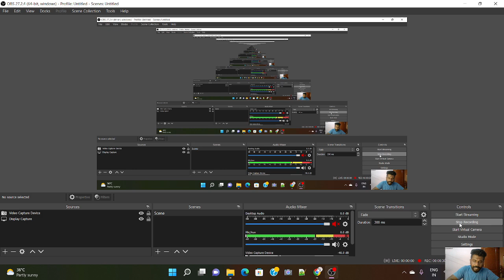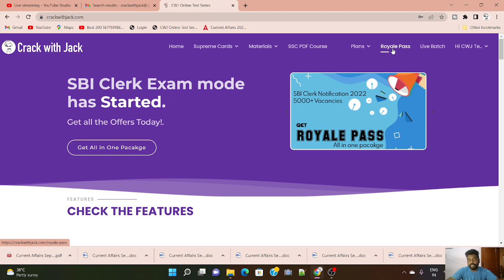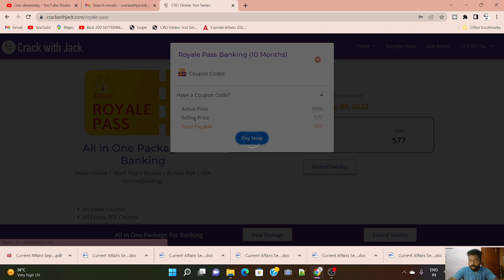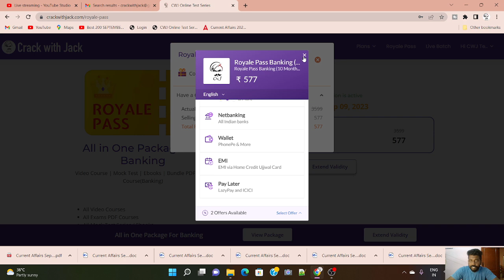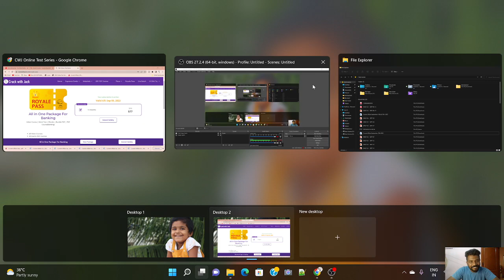FRESHERS ITHA USE PANNA KANDIPA CLEAR PANIRALAAM | ITHU UNGALUKAGA THAN |ROYALE PASS OFFER ENDS SOON